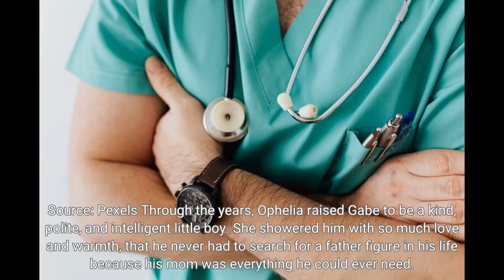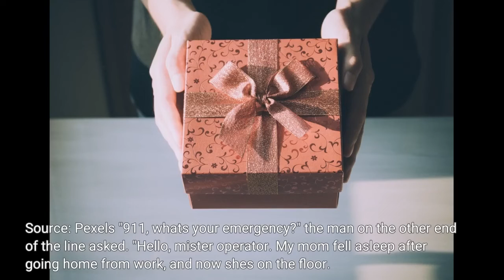Boy of 4 Saves Mom’s Life by Calling Ambulance, Turns OutShe Starved to Buy Him a B-Day Gift –...